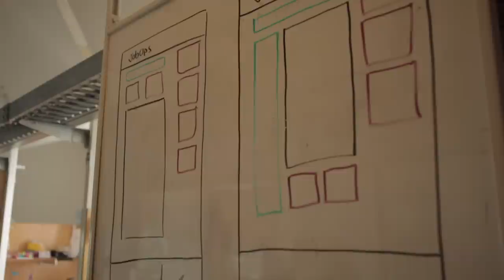Design & Thinking Official Trailer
"Design & Thinking" is a documentary exploring the idea of "design thinking"!

It will be one of the very few documentaries on design, and certainly the first about the impact design thinking has on the world.

Design Thinking was applied as a term and methodology by a design firm in 2008. It was received as a tool to solve every problem, from daily life decisions to business challenges to world hunger problems. Attention and debates followed; some insisted on design education in all K-12 schools, some declared it is just marketing tool for that firm, some hoped it would turn his company into Apple. Some said it's nothing new, just a new packaging of how creative people do things.

We interviewed Tim Brown, Roger Martin, Bill Moggridge, David Kelley, and many leading design thinkers in the world. Selected by Forbes as one of “Must-See Design Documentaries You Don't Want To Miss,” Design & Thinking has been screened at more than 400 events across 40 countries, including Google, Microsoft, Target, Harvard University, Northwestern University, Berkeley University, and many more.

Who are in our movie? (in alphabetical order)

Alex Osterwalder, Author of Business Model Generation
Angela Yeh, Founder of Yeh IDeology
Bill Moggridge, Director of the Cooper-Hewitt, National Design Museum
Cory Smith, CEO of Hub Bay Area
Dan Formosa, Co-Founder of Smart Design
David Kelley, Founder of Stanford d.school and IDEO
Gadi Amit, Founder of New Deal Design
George Beylerian, Founder of Material ConneXion
Jack Perez, Director of Mega Shark vs Giant Octopus
Jennifer Pahlka, Founder of Code for America
Jon Pittman, VP Corporate Strategy of Autodesk
Molly Fuller, Co-Founder of Hands On Gourmet
Paul Pangaro, CTO of CyberneticLifestyles.com
Richard Grefé, CEO of AIGA
Roger Martin, Dean of the Rotman School of Management at the University of Toronto
Sarah Stein Greenberg, Managing Director of Stanford d.school
Susan S. Szenasy, Editor in Chief of Metropolis Magazine
Tim Brown, CEO of IDEO
Tony Yu-Chen Tsai, PhD Candidate of Chemical & Systems Biology, Stanford University
Udaya Patnaik, Co-Founder of Jump Associates
Vince Voron, Head of Design in Coca-Cola North America
Zachary Rosen & Matthew Cheney, Founders of Mission Bicycle Company

Design & Thinking has been selected in 8 international film festivals:
★ 2012 Newport Beach Film Festival (2012/4/28)
★ 2012 Seattle Design Festival (2012/9/21)
★ 2012 Palo Alto International Film Festival (2012/9/30)
★ 2012 A Design Film Festival Portland (2012/10/12)
★ 2012 Architecture & Design Film Festival (2012/10/18-21)
★ 2012 Taiwan Designers’ Week Design Cinema (2012/9/22)
★ 2012 Interisland Terminal Architecture & Design Film Series (2012/6/21)
★ 2012 Cape Town Design Network (2012/6/28)